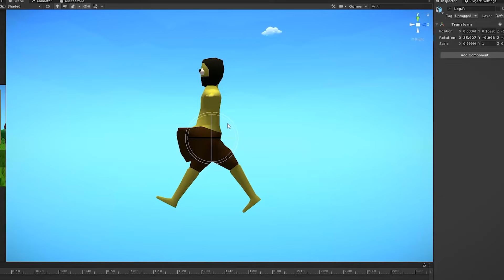Making animations for my game, but...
okay gamers muck animations go brrr

from video:
Dani - He said I Couldn't Make a Multiplayer Survival Game... So I Made One!